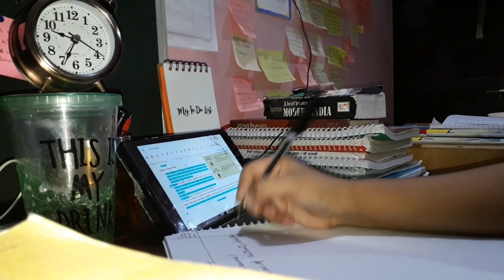notes making for mains